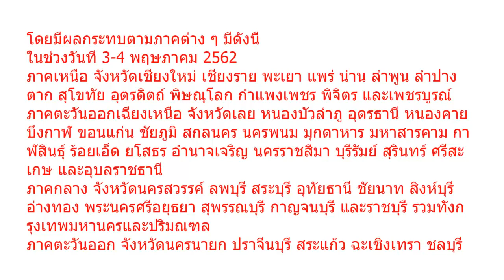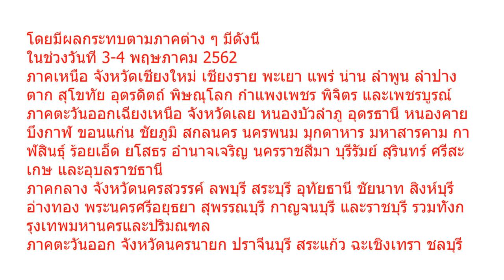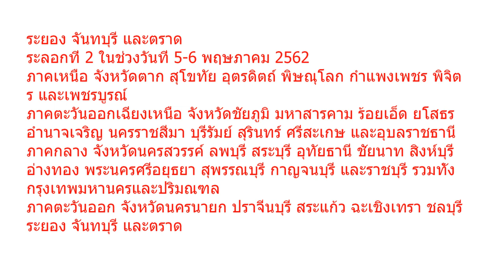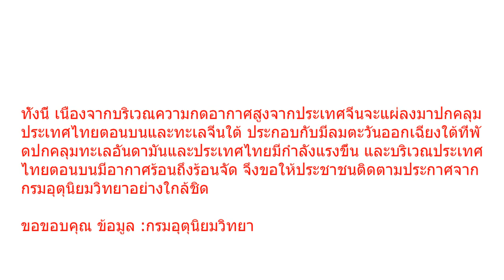กรมอุตุฯเตือน 59 จังหวัดเตรียมตัว 3 6 พ ค พายุฤดูร้อนจ่อถล่ม สองระลอกซ้อน